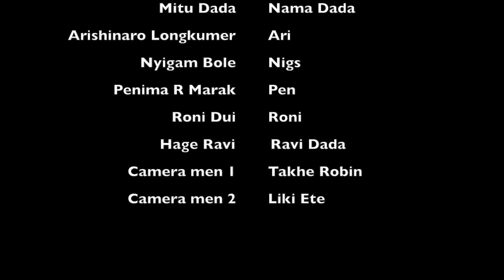UNDER THE WIG FULL MOVIE 2016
Guys, here the full movie of under the wig. Sorry for the delay. We aren't professionals, and moreover this is our first movie attempt. So if the story, editing, acting and script are not upto your expectation please forgive us. Thanks for your support and patience.

We are working on our next project which is likely to release next year on january. To remain notified about our next project please like and follow our page on the other social networking site.